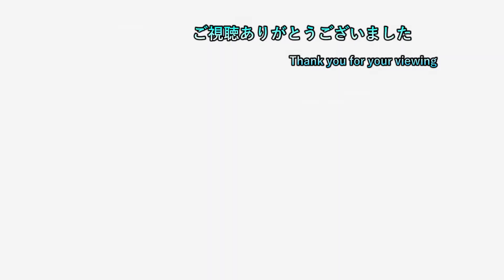【なんて神秘的なんだ！？】 #25 【Salt and Sacrifice 初見プレイ】【ネタバレ注意】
ゲームタイトル五十音縛りとはあ～わまでを五十音どうりにやっていく縛り内容です。PS4、PS3、Switchを対象にしていて混合でやっております。現在、「め」でメトロイドドレッドをやっております。

19時枠 ゲームタイトル五十音縛り後のゲーム
　　　　　　　　OR

20時半枠 新作ゲーム

22時枠 ゲームタイトル五十音縛りのゲーム

23時枠 CeroZの大人向きのゲーム